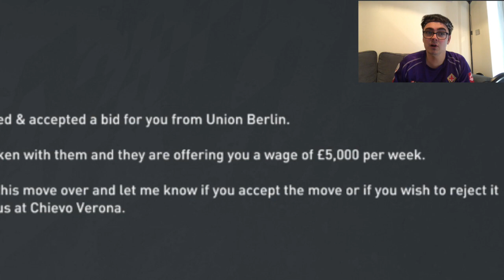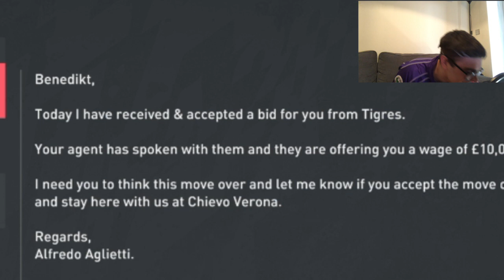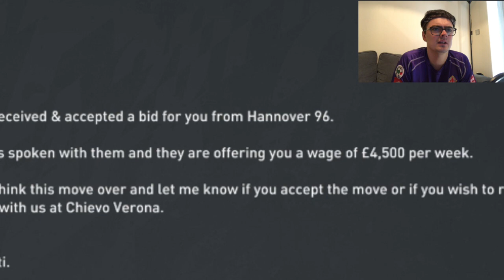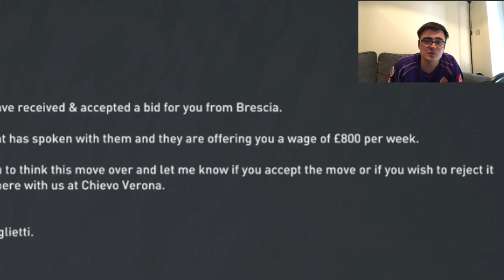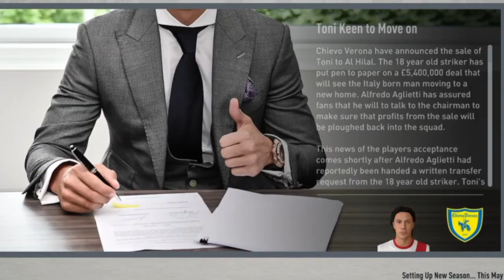The Journeyman | #7 | Transfer Turmoil | Fifa 20 Pro Career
If you enjoyed this, smash the heck out of the like button and sub for more!

FreeBenediktToni I need to get out on this country fast. Know anyone who sells vacuums?

Hey GROOOOOVY GANG! The Journeyman 2020 is here as we play through the career of Benedict Toni, the son of Italian legend Luca Toni. Will we be anywhere near as successful? Probably not, but let's see!

The 10-second intro was made by my talent friend Gurpreet. Check him out for any editing needs!